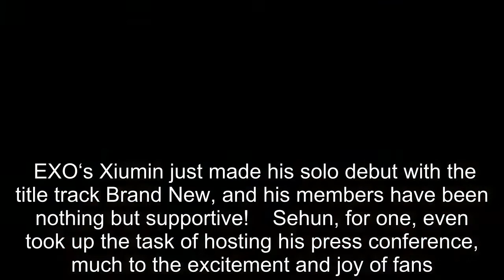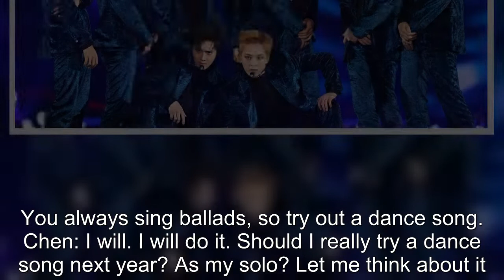EXO Visited Xiumin On The Set Of His "Brand New" Music Video Shooting, And They Had A Lot To Tell Hi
EXO Visited Xiumin On The Set Of His "Brand New" Music Video Shooting, And They Had A Lot To Tell Him .